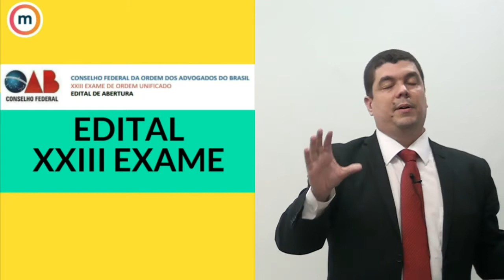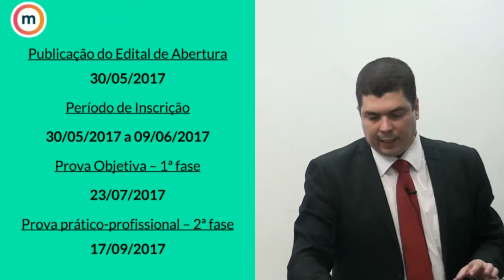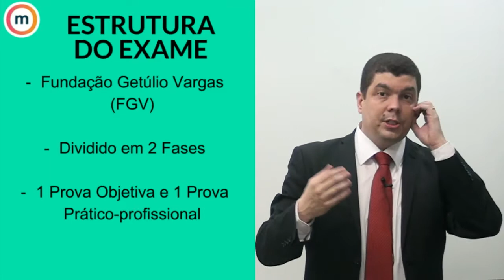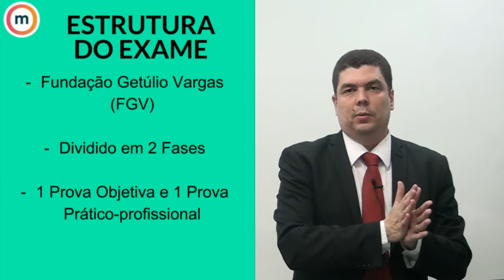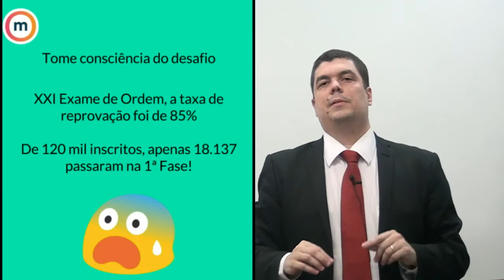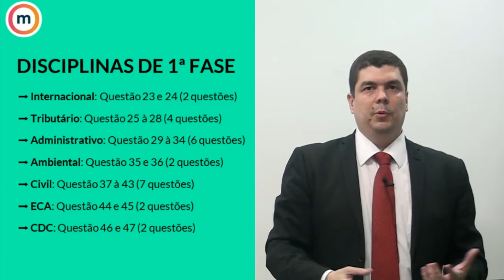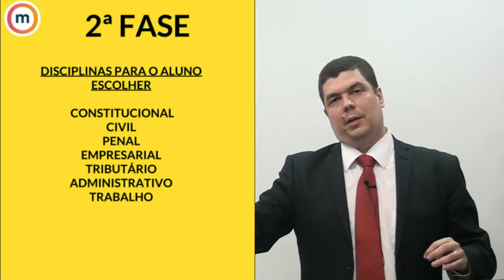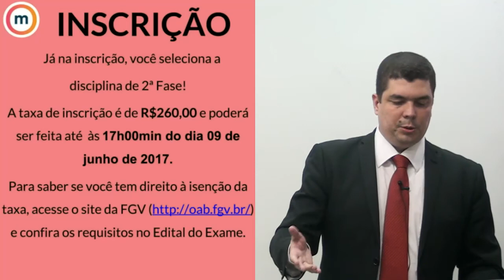Desvendando o Edital do XXIII Exame! | Master OAB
O super professor Leandro Antunes de Direito e Processo do Trabalho deu uma super aula sobre todos os detalhes do Edital do XXIII Exame que você precisa ficar atento para aumentar as suas chances de aprovação!